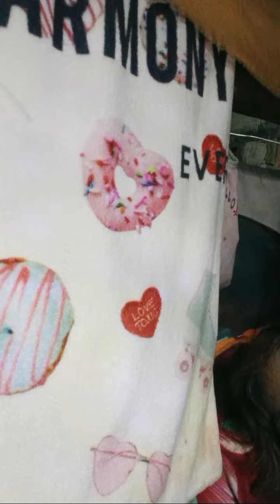I-highlight ang 4:45:17 - 4:50:15 mula sa Silent Ls